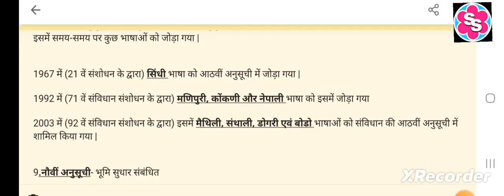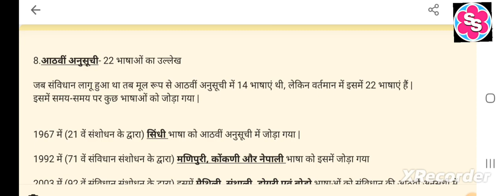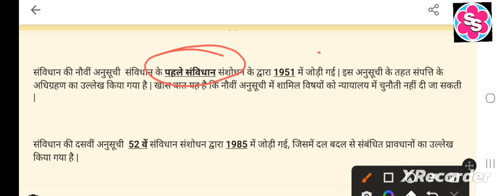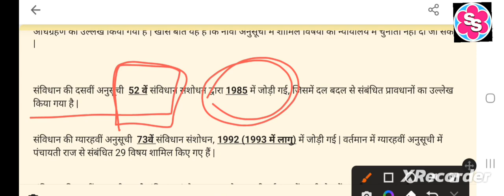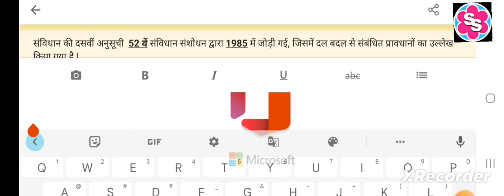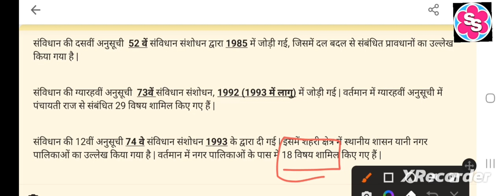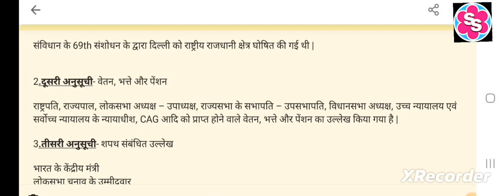भारतीय संविधान की अनुसूचियां । INDIAN CONSTITUTION। 12 ANUSUCHI IN INDIAN CONSTITUTION।